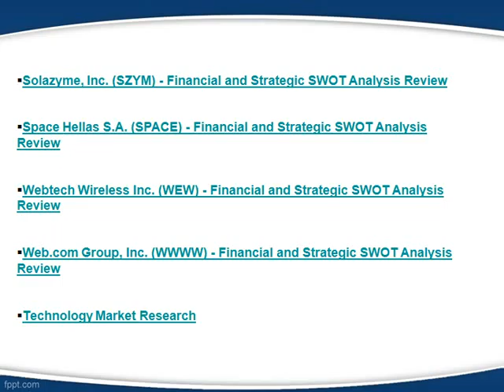JSB Market Research : ICT investment trends in retail banks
This ICT investment trends in retail banks - Enterprise ICT spending patterns through to the end of 2015 report presents the findings from a survey of 136 retail banks regarding their Information & Communications Technology (ICT) investment trends. The survey investigates how retail banks currently allocate their ICT budgets across the core areas of enterprise ICT expenditure: hardware, software, IT services, communications, and consulting.